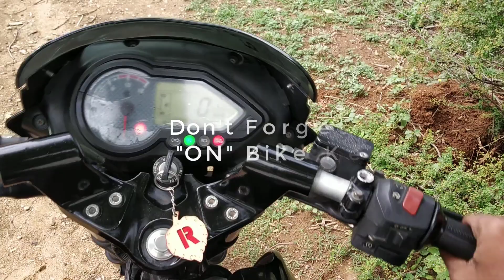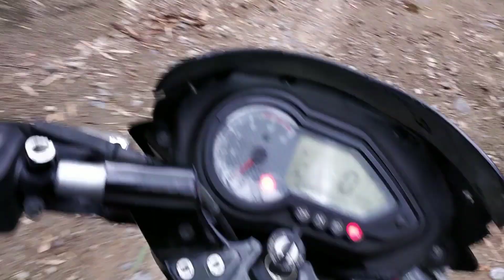How to Start a bike without kick or self start?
In this Video i'll Show you,How to Start a bike without kick or self start?